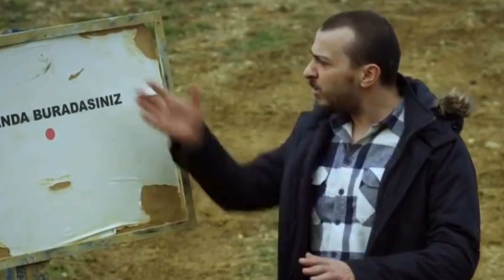MTA SAN ANDREAS DA ODUNCULUK MESLEĞİ NASIL YAPILIR ? ODUNCU OLDUK !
Aşağıdaki Promo KOD ile KAYIT OL, $5000 Dolar Para ile Başla !
▶️Promo KOD: CAGLARV
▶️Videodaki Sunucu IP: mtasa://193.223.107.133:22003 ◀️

Herkese selamlar, öncelik ile kanalıma hoş geldin, bu kanalda daha çok GTA serilerine ait içerikler paylaşıyorum. Eğer sende benim gibi GTA hastası isen bu kanal tam sana göre.